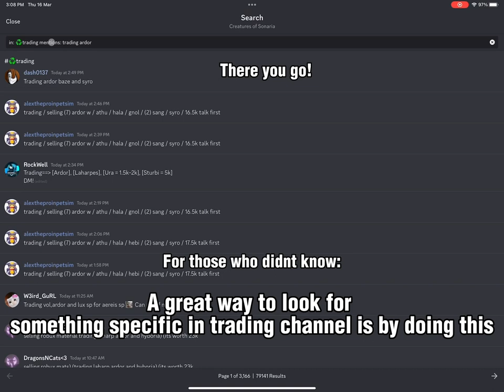How I traded from a BREQWEUK to 10,000 mush! || Creatures of Sonaria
There will be a video about the new creatures next : ) watch out for it!